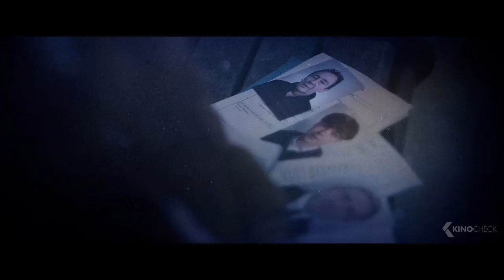GHOST STORIES Trailer German Deutsch (2018)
Offizieller "Ghost Stories" Trailer 2018 German | Martin Freeman Movie Trailer | Kinostart: 19 Apr 2018 | Ausführliche Infos
Professor Philip Goodman (Andy Nyman) glaubt nicht an übernatürliche Phänomene. Als der bekannte Skeptiker die Gelegenheit erhält, drei verblüffende paranormale Fälle zu untersuchen, sagt er deshalb zu, sie als Schwindel zu entlarven. Doch stattdessen kommt er Geheimnissen auf die Spur, die jenseits seiner Vorstellungskraft liegen und geradewegs in einen persönlichen Alptraum führen!

GhostStories ist das neue Drama von Jeremy Dyson, mit Martin Freeman, Alex Lawther und Jill Halfpenny in den Hauptrollen.

Note | Ghost Stories trailer courtesy of Concorde Filmverleih. | KinoCheck